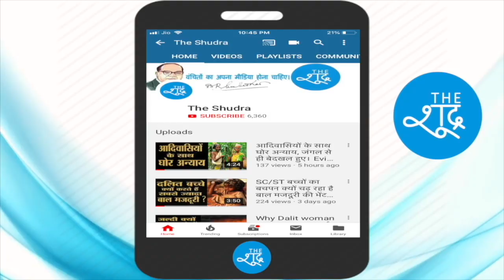Ravidas Temple पर Arvind Kejriwal का बहुत बड़ा एलान, Modi से कर डाली बड़ी मांग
दिल्ली के सीएम अरविंद केजरीवाल ने संत रविदास का गुरुघर ढहाए जाने का विरोध किया और मोदी सरकार से बड़ी मांग कर डाली। केजरीवाल ने दिल्ली विधानसभा में बड़ा एलान भी कर दिया।

Video Source - aap